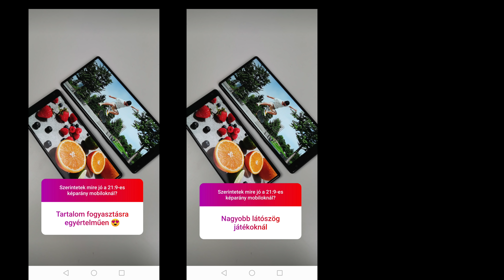Mire lehet jó a 21:9 mobiloknál? | Xperia 10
Sziasztok! A Sony elsőként az idei MWC-n bemutatott három 21:9-es képarányú mobilt, az Xperia 1-et, a 10-et és a 10 Plust. Utóbbi kettő befutott hozzám tesztre, azonban egy külön videóban akartam beszélni a 21:9-es képarány lehetséges előnyeiről.

FONTOS! A videó a Sony Mobile által fizetett promóciót tartalmaz, ami az Xperia 10 kijelzőjének lehetséges előnyeiről való beszámolásra vonatkozik.